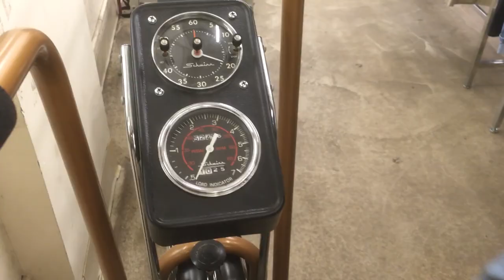Making Costumes for Homecoming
Okay I'm sorry that this is late, videos will be completed quicker now that marching season is done.